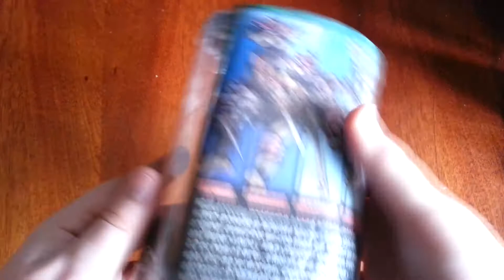TMNT DONATELLO neca unboxing распаковка Purple Headband